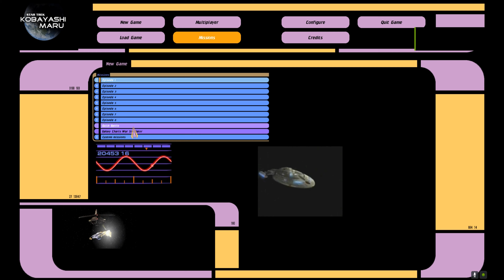Star Trek Bridge Commander | U.S.S. Gandia vs. Neghvar, Kvort, and KTinga